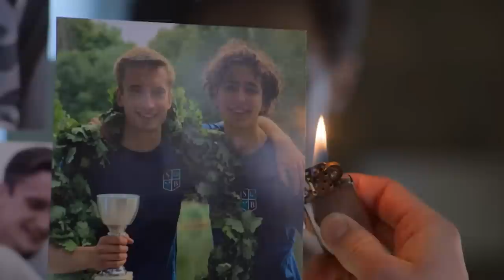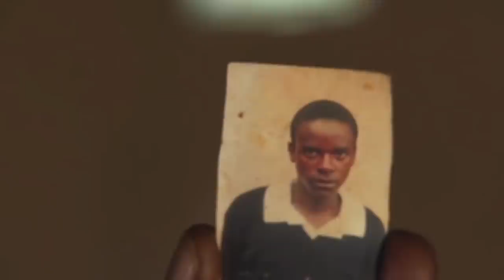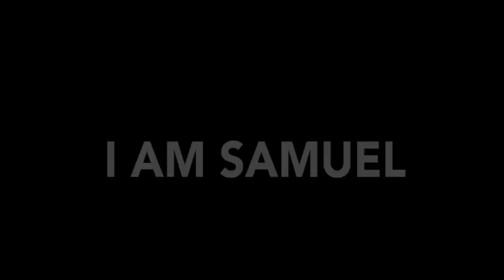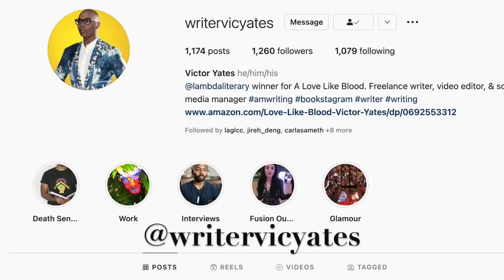New Gay Movies & Shows to Watch Right Now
New gay movies & shows: Sublet gay film about Tel Aviv by Eytan Fox; Tel Aviv Pride; Young Royals Season 2 Trailer, Prince Wilhelm & Simon, Edvin Ryding & Omar Rudberg; Matthias & Maxime Xavier Dolan; Maricon Perdido/Queer You Are Bob Pop & Alba Flores of Money Heist; I Am Samuel gay Kenyan documentary; Once A Year On Blackpool Sands film; Isaac Spanish gay film; Flames short film by Deondray & Quincy Gossfield & Lena Waithe; Prisma Italian LGBTQ drama; Les engagés/Woke French gay drama; Tu Me Manques Bolivian gay drama & Rosy De Palma

ian & Mickey, David & Patrick, Ray & Kevin, Marceline & Princess Bubblegum, Eric & Adam, Ambrose & Luke, Rue & Jules, Max & Felix, Antonis & Spyros Maestro Netflix

Gay movies out in 2023: Smiley Netflix series in Catalan, Carlos Cuevas, Miki Esparbé, Alex & Bruno; Merlí Sapere Aude, David Solans, Bruno & Pol, The Whale Brendan Fraser; Knock at the Cabin Ben Aldridge, Dave Bautista & Rupert Grint; Heartbreak High Season 2 Darren & Cash; Fellow Travelers series Jonathan Bailey of Bridgerton & Matt Bomer; Ganymede film Jordan Doww & Pablo Castelblanco; Good Grief Dan Levy, Luke Evans

Gay movies & shows out in October: Shall I Compare You to a Summer’s Day?/Bashtaalak sa’at, Mohammad Shawky Hassan, AMC Interview with a Vampire gay scene, Sam Reid & Jacob Anderson, Benediction gay film, NQV Media, Sissy film, Francois Sagat, White Lotus gay scene, White Lotus Season 2 Theo James, Will Sharpe, Jennifer Coolidge, High School Tegan & Sara & Chucky Season 2

Spoiler Alert film: Jim Parsons of The Big Bang Theory, Ben Aldridge of Pennyworth & Antoni Porowski

New gay movies & TV shows: In From The Side rugby film, The Swimmer film, BROS movie Billy Eichner, Luke MacFarlane workout, TS Madison, Symone, Firebird film Tom Prior & Oleg Zagorodnii, Beau Travail

New gay movies: My Policeman Amazon Prime, Harry Styles, Emma Corrin & David Dawson; gay Polish film Słoń/Elephant, Red White and Royal Blue, Taylor Zakhar Perez, Nicholas Galitzine, Polo Morin; Aristotle & Dante Discover the Secrets of the Universe, Max Pelayo, Reese Gonzales; I Wanna Dance with Somebody Naomi Ackie & Stanley Tucci & The Inspection movie Jeremy Pope & Smiley trailer

New gay movies & shows out in August Part 2: The Sandman Tom Sturridge; Zane Phillips, Dominic Sherwood Shadowhunters

New gay movies & shows August: They/Them; Queer Eye Brasil, Fred Nicácio, Private Desert/Deserto Particular, Antonio Saboia & Pedro Fasanaro

New gay films July: Legacies Season 4 Ben & Jed; Mascarpone/Maschile Singolare; El Juego de las Llaves Season 3 gay couple threesome, Valentin y Daniel, Pedro y Juan, Horacio Pancheri, Christian Ramos, Gustavo Egelhaaf & Hugo Catalán

Gay movies & TV shows on Netflix: Heartstopper Season 2 Trailer Kit Connor, Joseph Balderrama, Sebastian Croft, Joe Locke, Nick & Charlie; Elite Season 6 Patrick & Ivan & Cruz, Itzan Escamilla, Omar Ayuso, Miguel Bernardeau, Manu Ríos, Queer As Folk 2022 & 911 Lone Star Season 4 TK & Carlos

Dekkoo, Revry, Gagaoolala, TLA Releasing TLAGay & TTB Network

Drag Race UK 4: Baby, Black Peppa, Cheddar gorgeous, Copper Topp, Dakota Schiffer, Danny beard, Jonbers Blonde, just May, Le fil, Pixie Polite, Sminty Drop & Starlet

Rufskin, ES Collection, Tom of Finland, Cell Block 13, JJ Malibu, Pump!, Barcode Berlin, Modus Vivendi, jockstrap, Calvin Klein underwear try on, Maskulo, mens thong mens g-string, TOF Paris, singlet, Garcon Jockmail TEAMM8, Andrew Christian, ca-rio-ca, 2xist, Nasty Pig